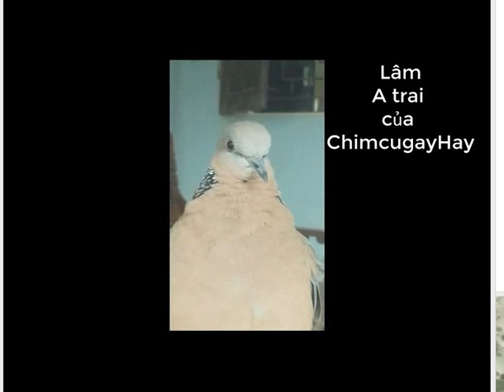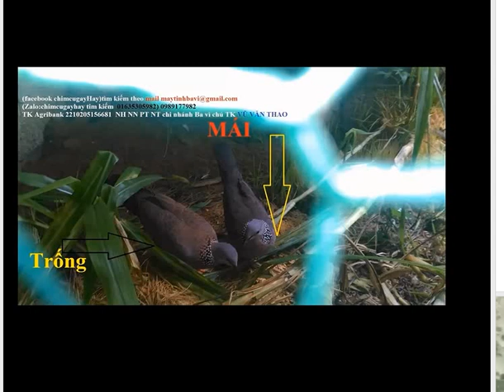Câu chuyện không tưởng về 1 con chim cu gáy có tật ắt có tài